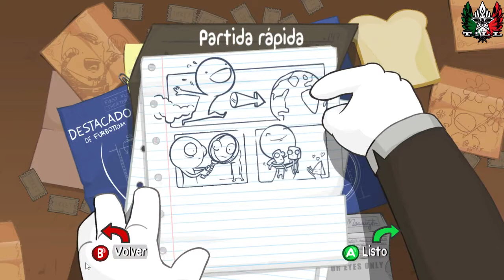Thug Life Blocks.